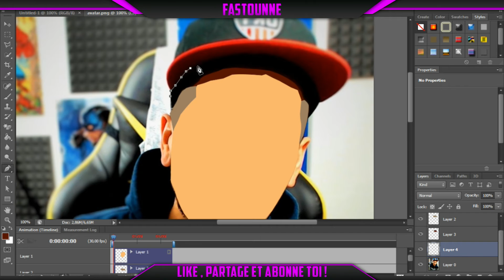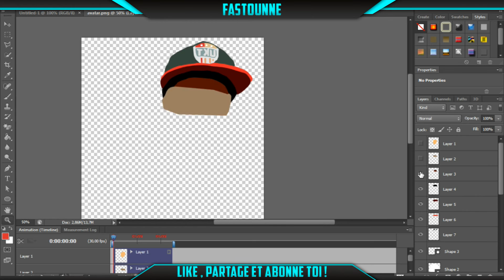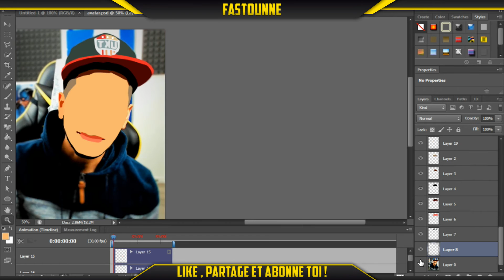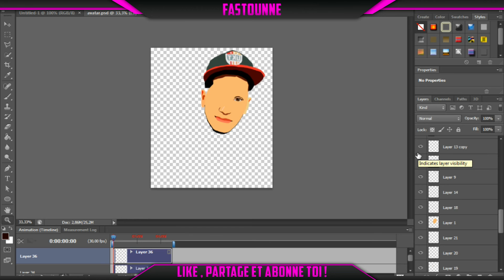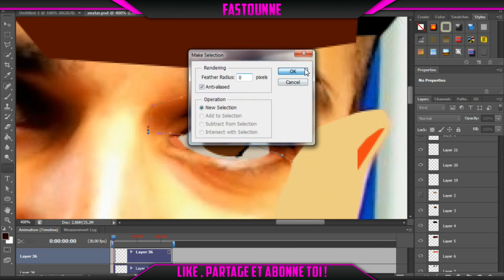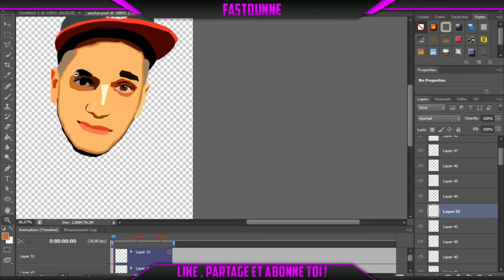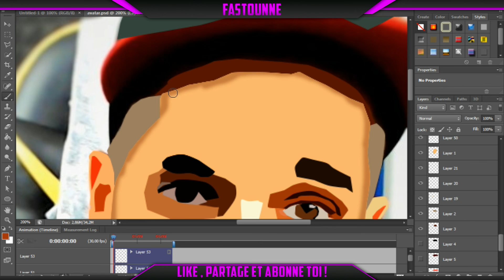Speed Art Cartoon | Prince Kader